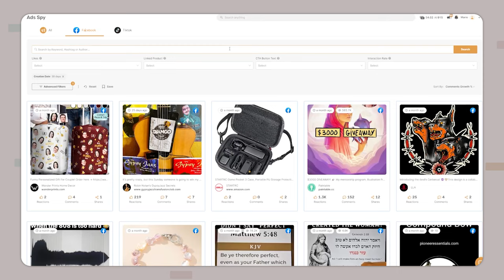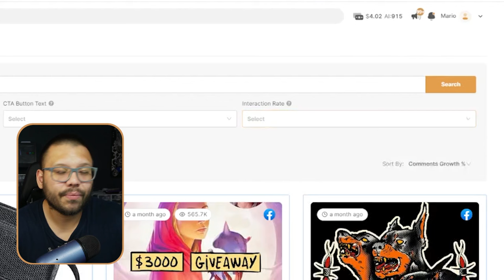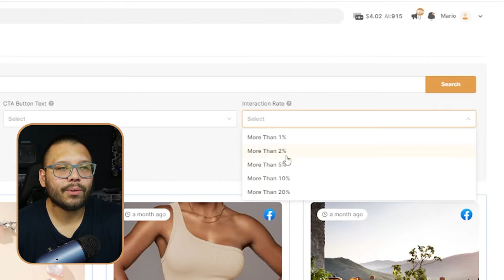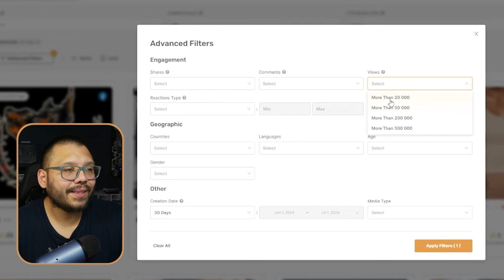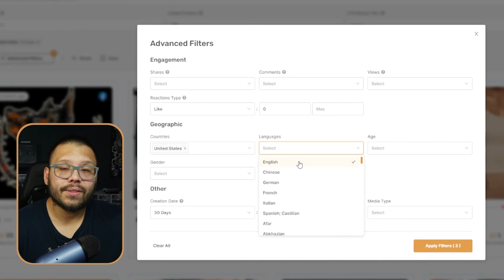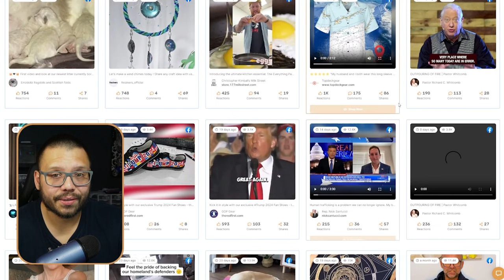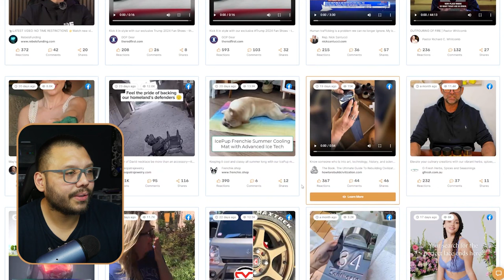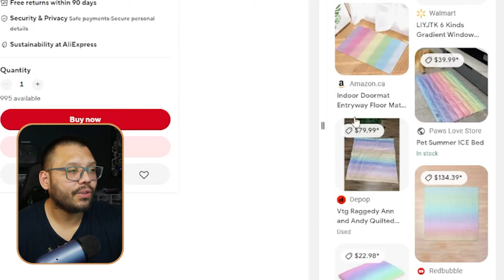How To Find WINNING Dropshipping Products With Facebook AdSpy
Facebook ads will always be running advertising winning dropshipping products. The tool we'll be discussing today helps you find and dissect popular Facebook ads to help you locate your next million-dollar product! Today we'll be discussing:

🌟 The ONLY tool you need for spying on Facebook ads
🏭 Filtering through ads to find relevant products
🔍 Backtracking ads to find the product source
...and more!

Be sure to sign up for our $1 trial to spy on the competition and find your next winning dropshipping product!
Timestamps
00:00 - Introduction
01:27 - Facebook AdSpy Overview
09:01 - Using Facebook AdSpy For Product Research
13:51 - Conclusion